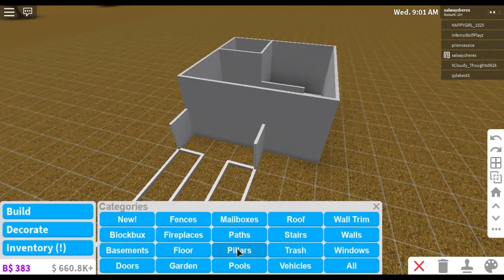{BLOXBURG} 5x5 Cheap Aesthetic House - 12K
This house is a 5x5 build in bloxburg! It only cost 12K so its easy for anyone to build!

I own no rights to the music, the song writers do not endorse this video, the songs have not been edited.